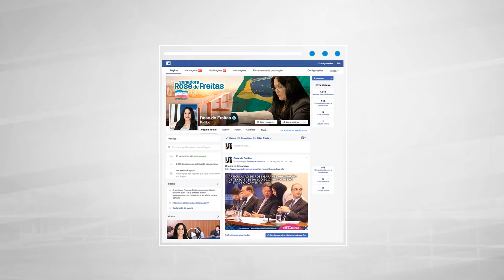Votação da LDO: “volta a dar possibilidade a reorganização do Estado”